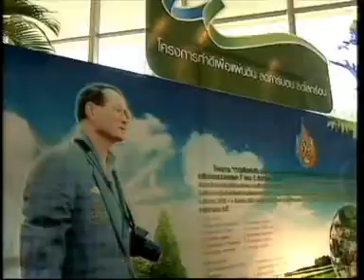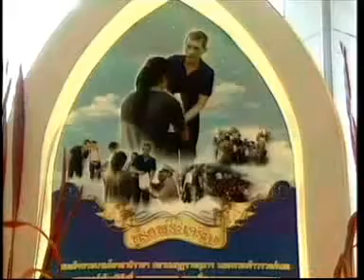5JUN12 THAILAND's NEWS ; PART3 ; {พระองค์เจ้าศรีรัศมิ์ฯทรงเปิดงานวันสิ่งแวดล้อมโลก}